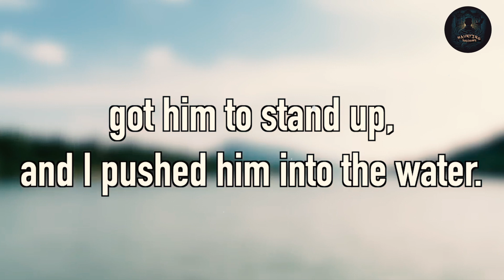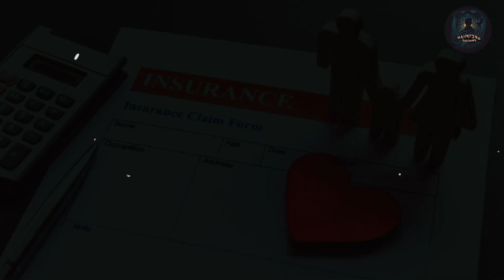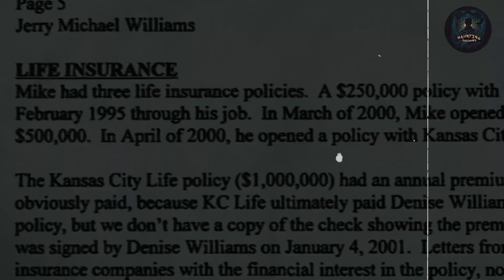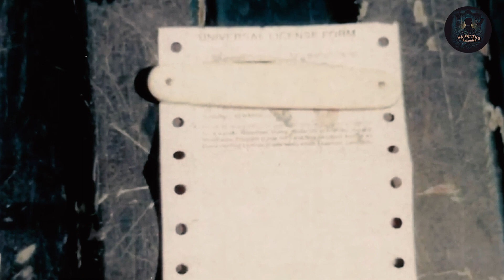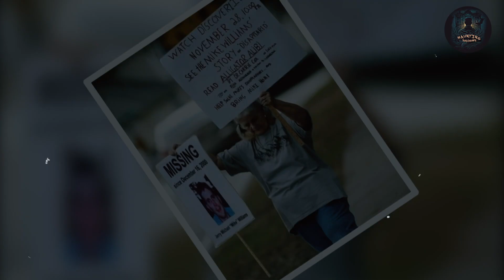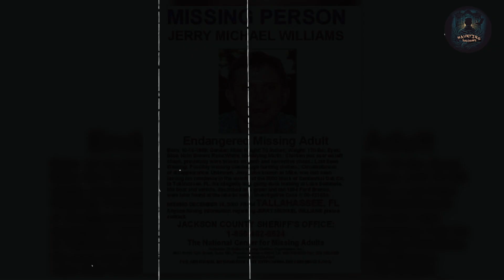18 Years of a Mother's Quest: Uncovering Her Son's Mysterious Disappearance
18 Years of a Mother's Quest: Uncovering Her Son's Mysterious Disappearance

In "18 Years of a Mother's Quest: Uncovering Her Son's Mysterious Disappearance," a heart-wrenching journey unfolds as Cheryl Williams embarks on a relentless mission to unveil the enigma shrouding her son's vanishing. When Mike Williams mysteriously disappeared during a duck hunting trip in Florida, the official account painted a tragic accident. However, Cheryl's motherly intuition couldn't accept this explanation, and she delves into the baffling pieces of the puzzle. As years pass, Cheryl's determination to find the truth remains unyielding, her faith never wavering. This gripping tale is one of resilience, relentless hope, and the enduring love of a mother, as she persists through the ages, from darkness to the ultimate revelation.

In a captivating story of a mother's relentless quest, Cheryl Williams unravels the enduring mystery of her son's disappearance, embarking on an 18-year journey filled with hope, resilience, and the unwavering love of family.